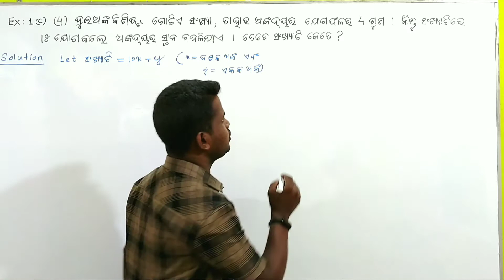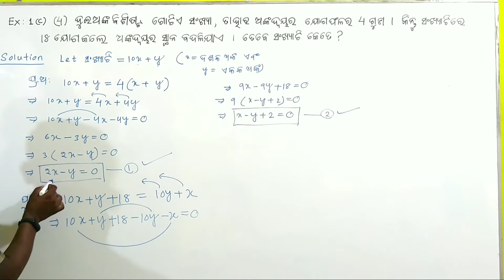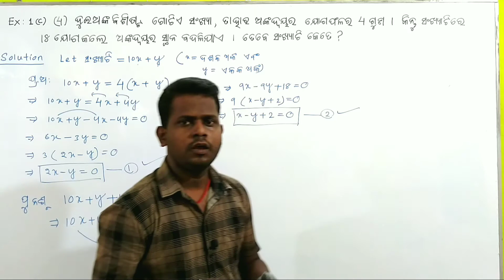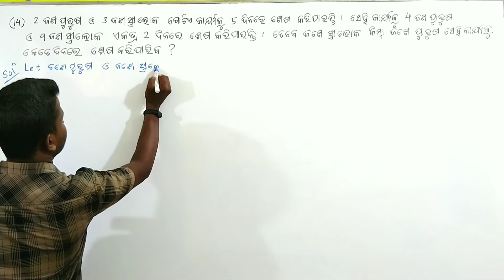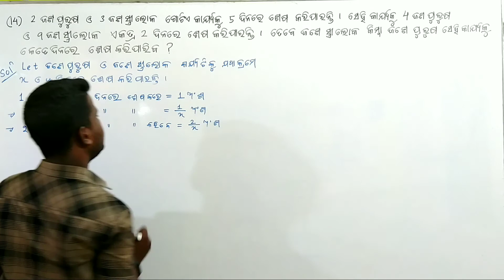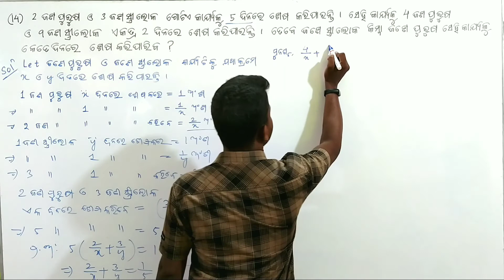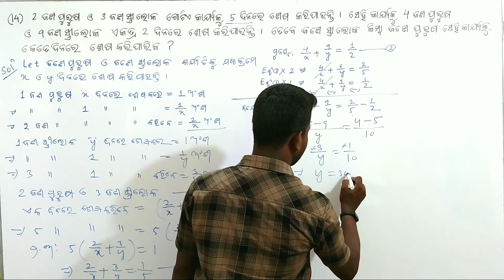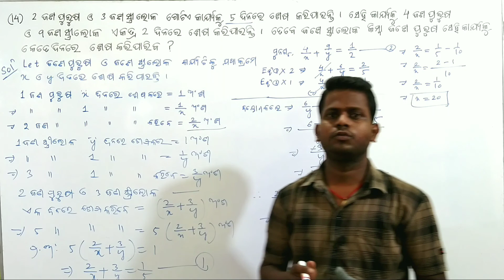ପାଟିଗଣିତ ପ୍ରଶ୍ନର ସମାଧାନ Algebra Ex : 1(c) Qno - 4 & 14 Class 10 Odia Medium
Hello Students
My name is Benudhar Baral .Let me tell you about the above uploaded video .

Dear students , in this video I have solved two important word problems  i.e Qno 4 & 14 of Ex -1 (c) Algebra . Learn and write in your Math notebook . Comment me if you have a doubt .

ପାଟିଗଣିତ ପ୍ରଶ୍ନର ସମାଧାନ ( Algebra) Class X